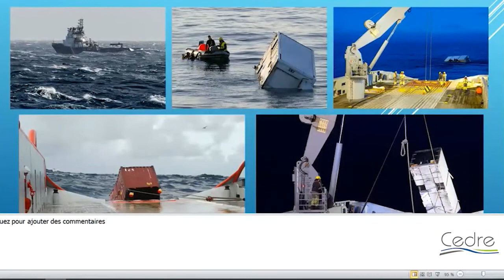07 - Information Day 2021- Containers / Vice Admiral Olivier Lebas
Cedre Information Day 2021 on the topic of containers.
Olivier Lebas Maritime Prefecture for the Atlantic / Nicolas Tamic, Cedre.
Issues for the authorities in relation to merchant shipping.
Translation carried out live, on the day of the event by Janet Heard-Carnot and Sally Ferguson, ALBA Traduction.